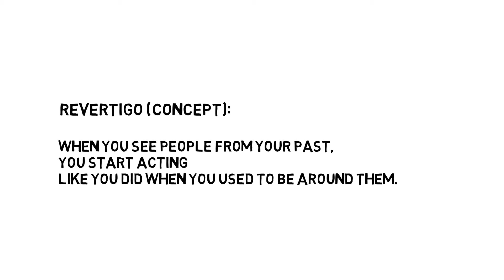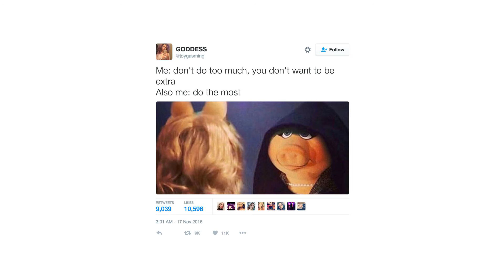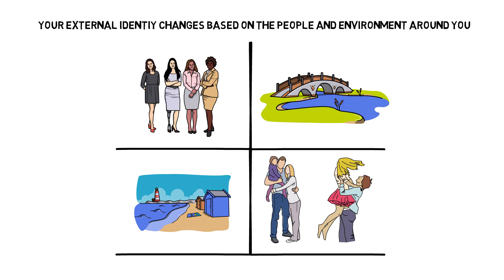The Japanese Say You Have Three Faces. Who are you?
Takeaway: To be yourself simply means to know yourself and to know the person you are becoming when no one is watching.